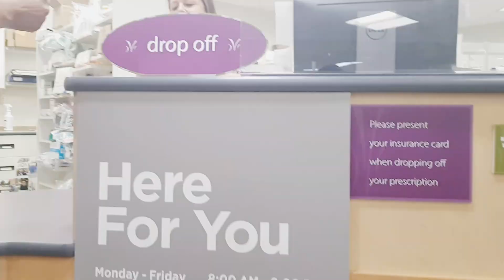Covid 19 vaccine||Pfizer 2nd dose|free gift|Nenu meeku cheptha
hello friends,this is SUHAJAand welcome to my channel"Nenu Meeku Cheptha".If you are watching my video for the first time please do subscribe to my channel.we stay in USA.In my channel i am going to show lifestyle in USA,cooking,crafts,arts,fashion videos..

In this video i wanna show what surprise gift i got after taking my 2nd dose of covid 19 vaccine